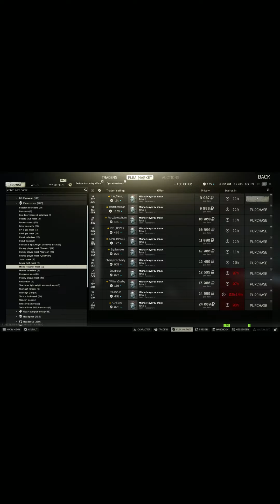Just 4 Misha Myers in factory on Tarkov🔪😂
Thank you to all my subscribers at 100 subs I'm going to take all my subscribers and put them in a wheel generator for a $10 USD gift card.
Please like and sub for more content! 😄